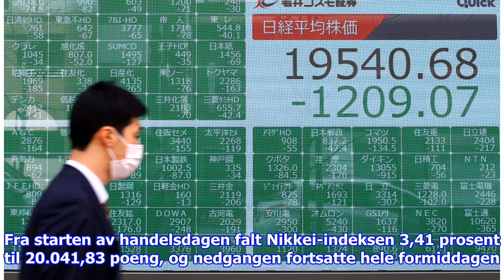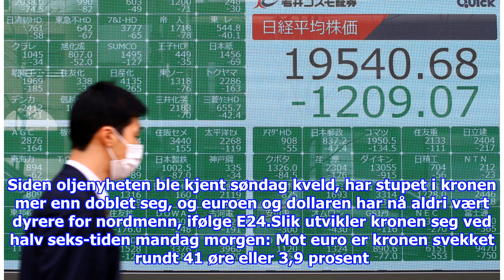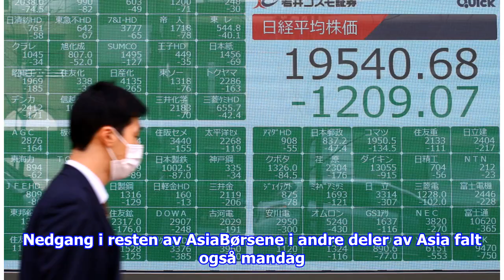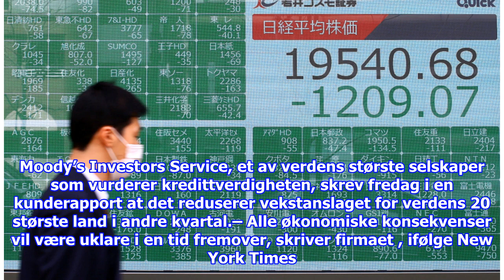Tokyo-børsen ned mer enn 6 prosent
smp-stories-top-widget Ved lunsjtider var Nikkei-indeksen ned 6,1 prosent til 19.473,07 poeng etter å ha falt hele formiddagen. Fra starten av handelsdagen falt Nikkei-indeksen 3,...